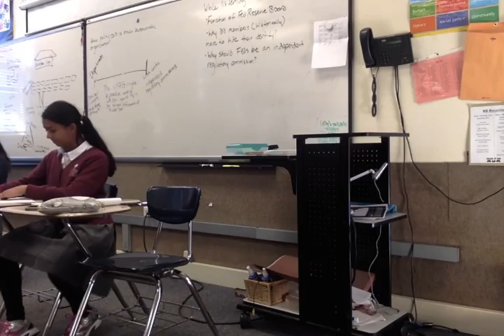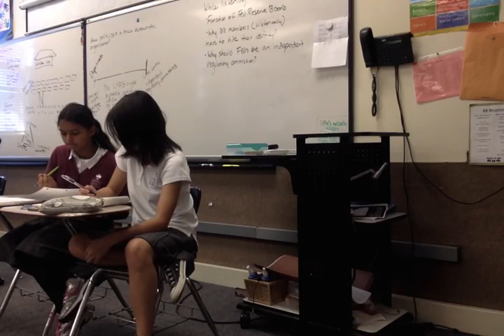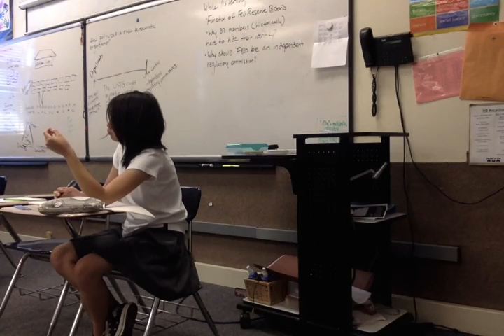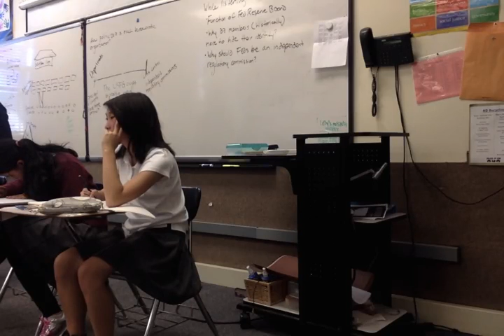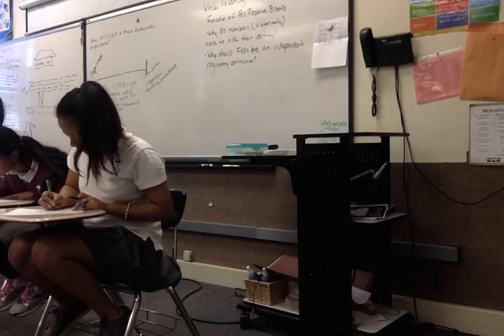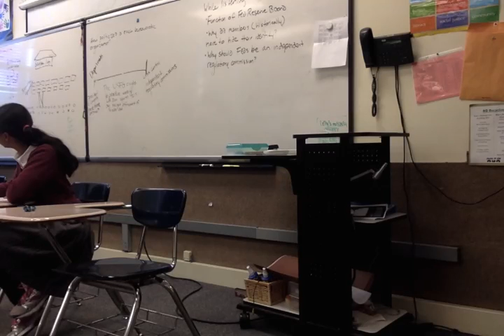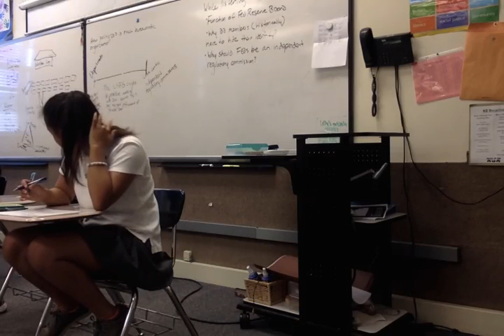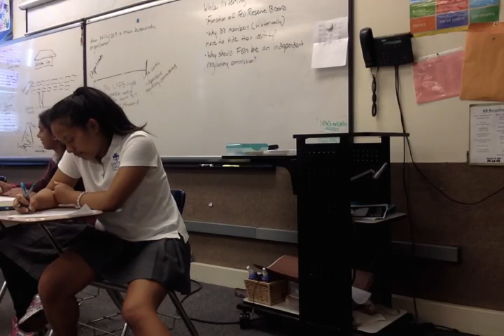Pearl/Elaine v Sahithi/Meilinda 10.28.15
Riya and Daeny show up some too, not sure why